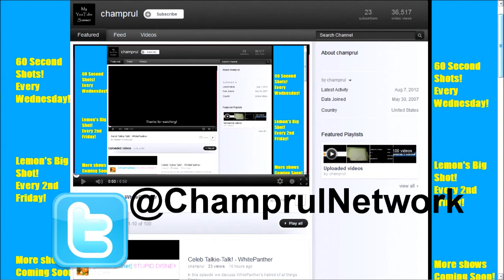Lemon's VMK 60 Second Shot! - The Lowdown on OpenVMK!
In this episode we discuss what's going on in OpenVMK right now!